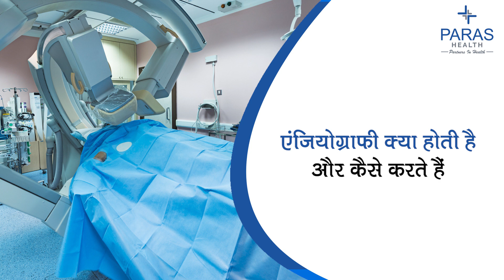Dr. Amit Khandelwal | एंजियोग्राफी क्या होती है और कैसे करते हैं | Paras Health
Welcome to today's video, where renowned surgeon Dr. Amit Khandelwal sheds light on the fascinating world of angiography. As a minimally invasive diagnostic procedure, angiography enables us to visualize blood vessels in exquisite detail, aiding in the diagnosis and treatment of various cardiovascular conditions. Dr. Khandelwal expertly explains the technique's execution, utilizing contrast dye and X-ray imaging to navigate and capture comprehensive images of the patient's blood vessels, all while ensuring utmost precision and patient care.